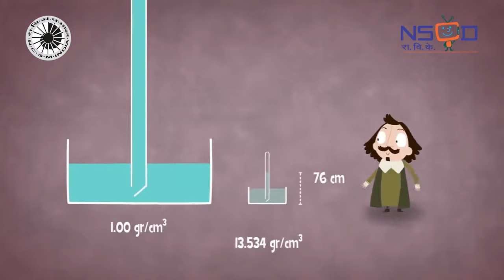Torricelli's Experiment || Undertsand Science through the exhibit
Do you know what scientist Torricelli said about fluid pressure? Learn how depth influences fluid pressure